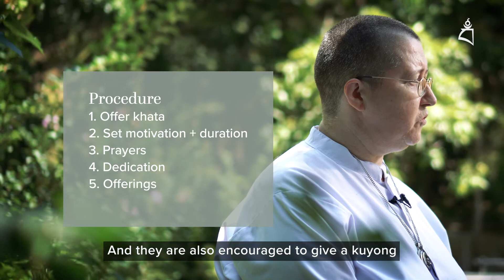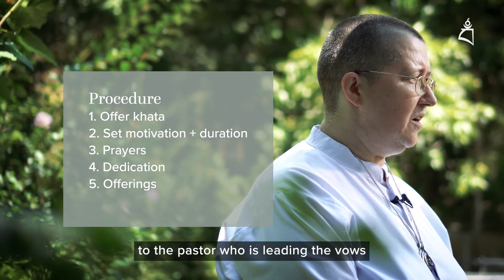How to Take Vegetarian Vows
Going vegetarian is a lifestyle choice. It’s an extension of our compassion for animals and a way to live consciously within our world. But did you know that it can also be an extremely spiritual way of life? By taking vegetarian vows, you will generate continuous merits which is super important for your spiritual growth.

Vegetarian vows can be taken for any length of time, from one day or one week, to one month or a few months, or even for life. You can also start with a shorter duration and build up over time as you get used to your new diet of compassion. It’s entirely up to you!

Watch the video to learn more about the Vegetarian Vows including what they are, the benefits, how to take them and the answers to some frequently answered questions.